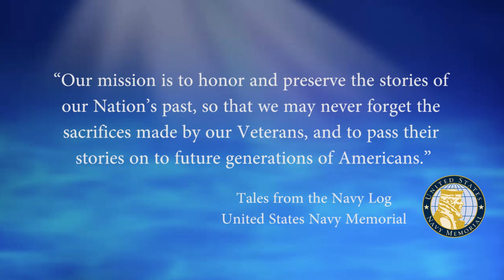USNM Interview of James Berry Part Six WestPac Memories on the Epping Forest & Connection to Japan